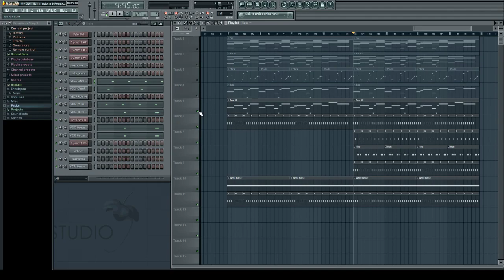Above & Beyond - My Own Hymn (Arty pres. Alpha 9 Remix)[FL Studio Remake]